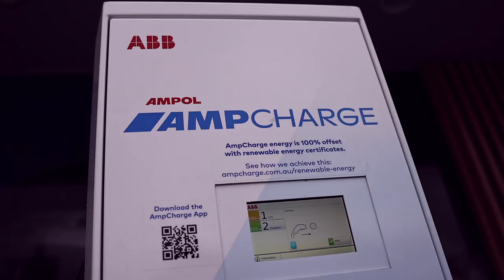Hyundai Australia and Ampol Australia’s Partnership | Supporting transition to EV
Hyundai Australia’s Chief Operating Officer John Kett joined Ampol Australia’s MD & CEO Matt Halliday to discuss the future of our strategic partnership to support Australia’s transition to electric vehicles.